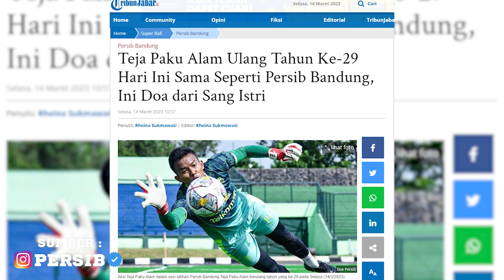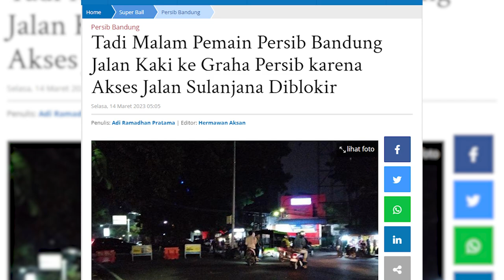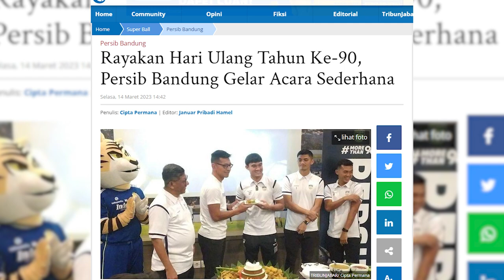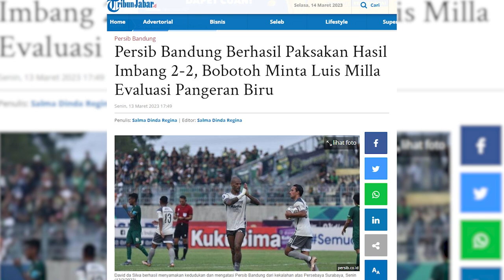Persib Bandung Rayakan Hari Ulang Tahun Ke-90 Secara Sederhana | PERSIB UPDATE